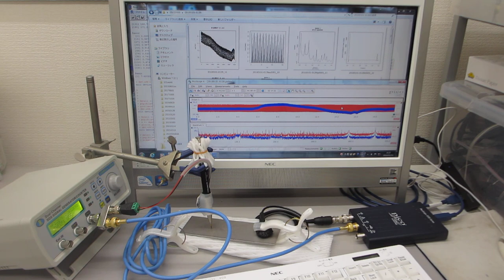超音波の伝搬状態を測定・解析・評価することによる表面検査技術（超音波システム研究所）